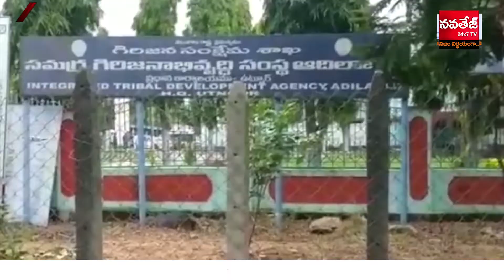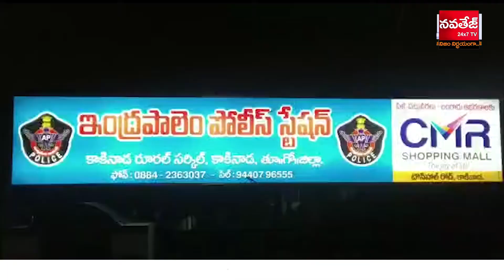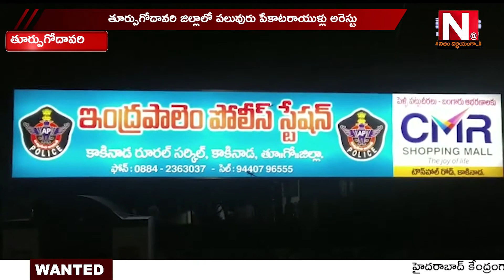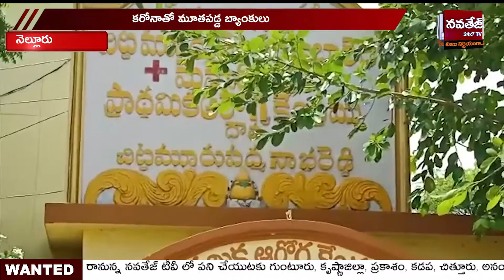1PM NEWS lతూర్పు గోదావరిజిల్లా లో పేకాట రాయుళ్లు అరెస్ట్ |కరోనా తో మూత పడ్డ బ్యాంకులు | NAVTEJ TV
1PM NEWS lతూర్పు గోదావరిజిల్లా లో పేకాట  రాయుళ్లు  అరెస్ట్ |కరోనా తో మూత పడ్డ బ్యాంకులు | NAVTEJ TV